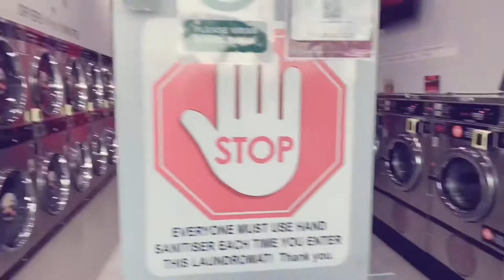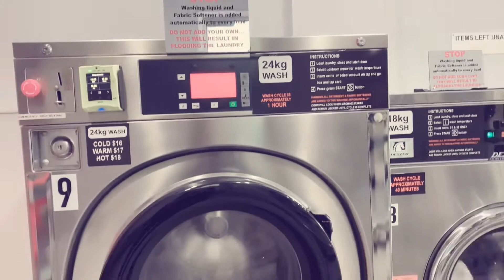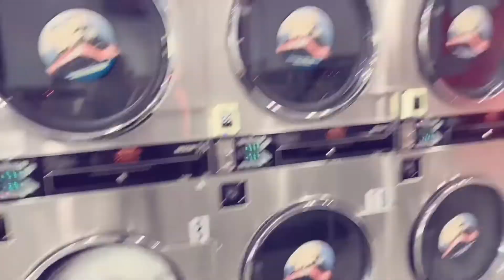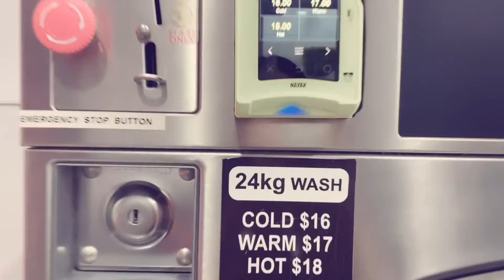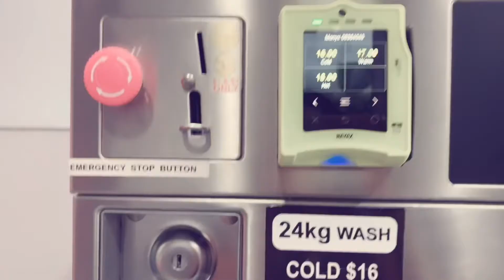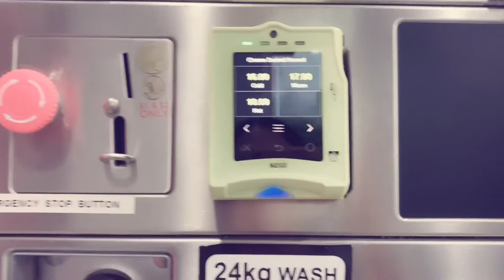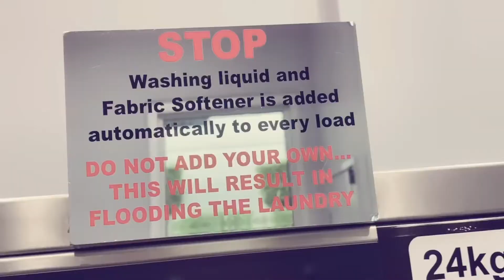My First Time Washing at the Laundromat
Hi guys, just sharing you my first visit at the laundromat! I was very excited how my bed topper would turn out.. And i was very happy with the result! It was very clean and smelt beautiful when done.
Enjoy watching, and please if you like this content give it a thumbs up 👍🏼  or if not, simply thumbs down 👎
Thanks so much everyone, have a lovely day 🌞🌼

Edits:  IMovie & Videoshow
UPBEAT HIP HOP FASHION
By: VK7